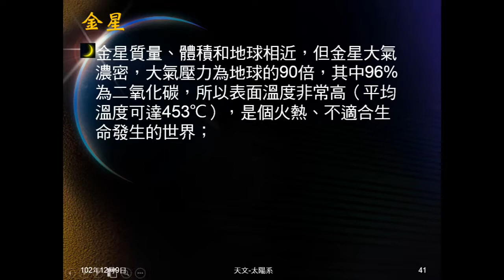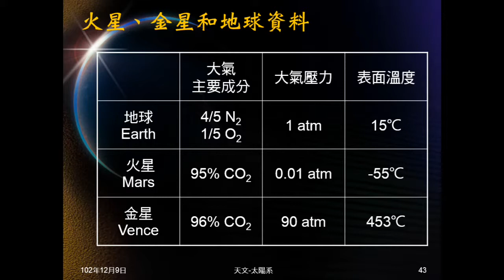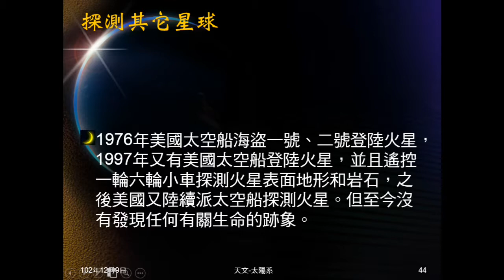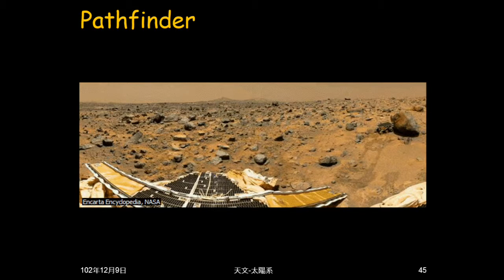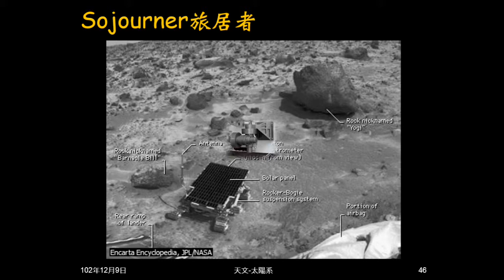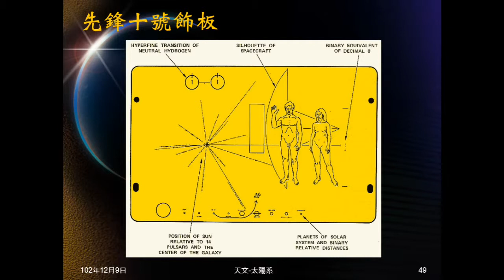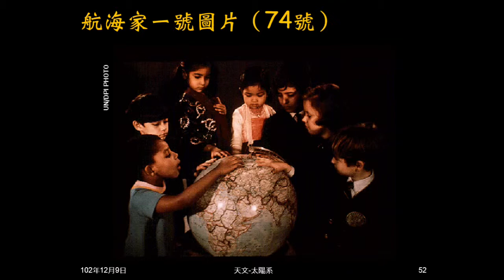102學年地科_天文07：太陽系（其它星球概況與探測）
說明為何太陽系其它類地行星沒有生物。介紹美國的火星探測。介紹先鋒十號所帶的鍍金飾版的意義，及航海家一號所帶光碟的部份內容。